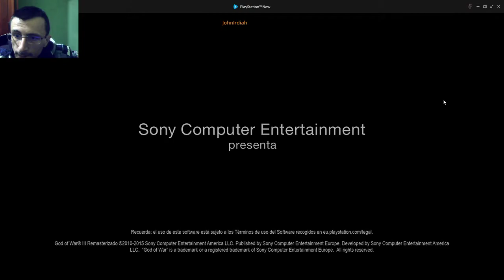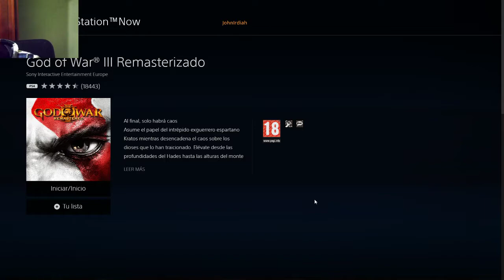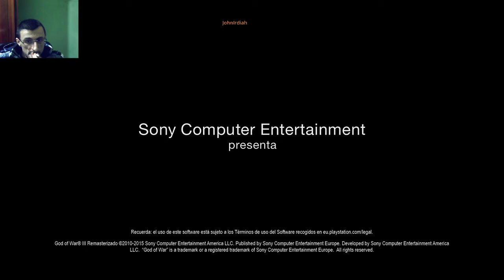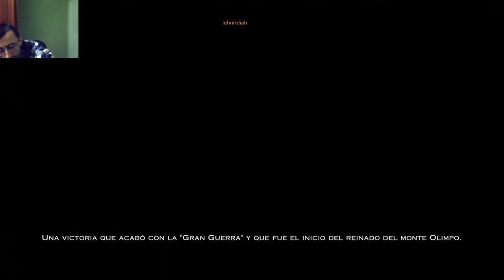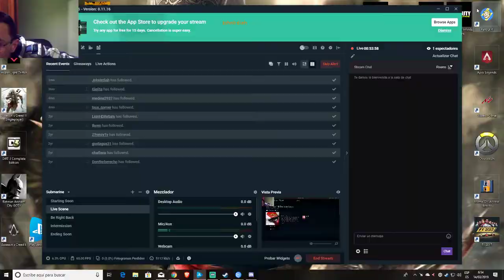God of War III PS Now in PC